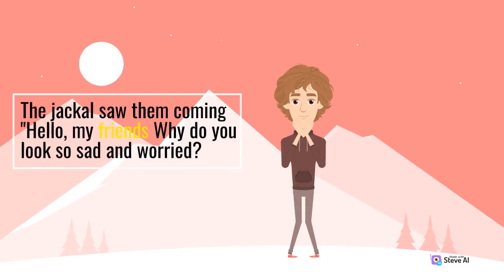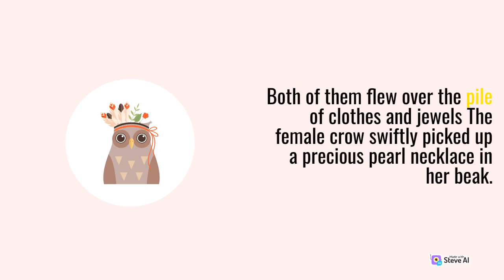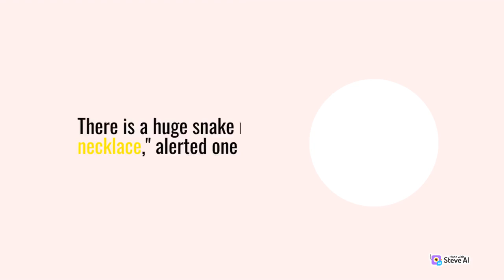📺The Crow and The Necklace • Animal Story • Lejrua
👶Lejrua presenting an unique animated cartoon story 📺The Crow and The Necklace • Animal Story • Lejrua

👶Our Community :-

Lejrua is one of the Finest Destination for Fantastic English Animated Story on YouTube.
 Lejrua provides kids, children, teenagers and adults the most interesting and life changing stories with the world.

👶Our Series :-

👶Relevant Hastags :-